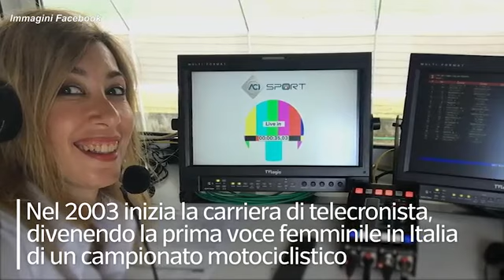Muore la giornalista Fiammetta La Guidara: era un volto noto del mondo dei motori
Si occupava di Motomondiale e Formula 1 ed era un volto noto della tv del mondo dei motori

È morta a 50 anni per un malore improvviso la giornalista di motori Fiammetta La Guidara. Storica firma delle riviste del Gruppo Amodei, Motosprint e Autosprint, e inviata per le trasmissioni sul Motomondiale. Nel 2003 inizia la carriera di telecronista, divenendo la prima voce femminile in Italia di un campionato motociclistico. Per un lungo periodo è stata anche un'addetta stampa della Federazione Motoristica italiana. Innamorata di motociclette già da bambina, prende il patentino per le moto 125 a 16 anni. «Ho saputo della scomparsa di Gresini, avevo già in mente a chi far fare il pezzo di ricordo. La sua delicatezza, anche in queste circostanze, non aveva eguali. E spero che lo stia scrivendo comunque, quel pezzo. Ovunque si trovi» il ricordo del direttore di Motosprint Federico Porrozzi. ( Ansa - CorriereTv ). Guarda il video su Corriere